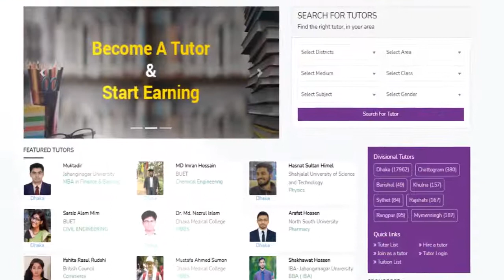Online Ads Bengali Voiceover By Voice of SI Farhad